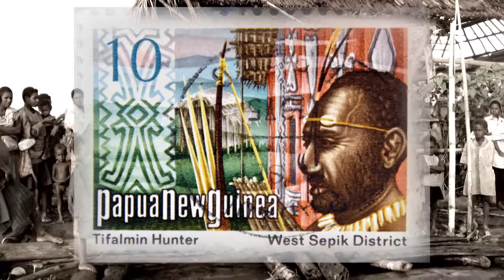Cultural Evolution & the Origin of Faith | Dr Joseph Henrich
Dr Joseph Henrich explains how genes and culture have cumulatively evolved in tandem to create the human capacity for faith, and thus for biologically unprecedented development.